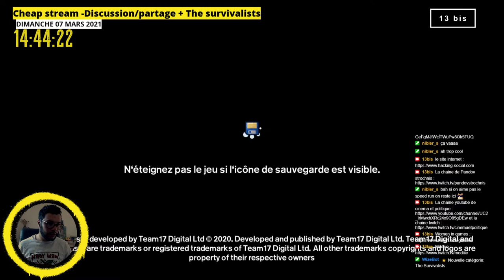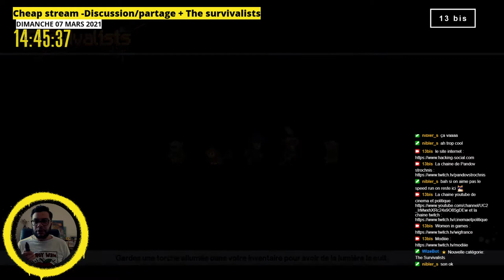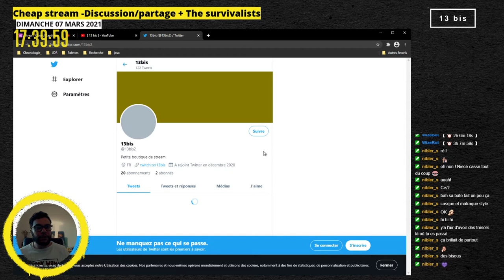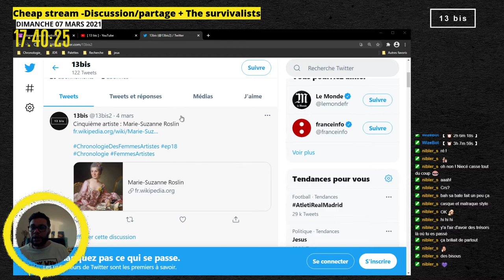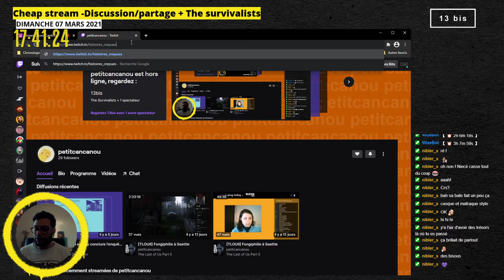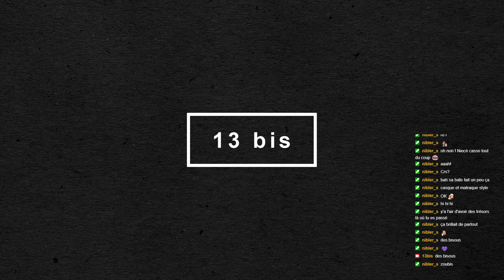Cheap Stream - The survivalists, épisode 1. Un singe très agressif ...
[ 13 bis ] - Cheap Stream - The survivalists, épisode 1.

The survivalists est un jeu de survie sur une île paradisiaque avec Idriss et  Nicéphore !